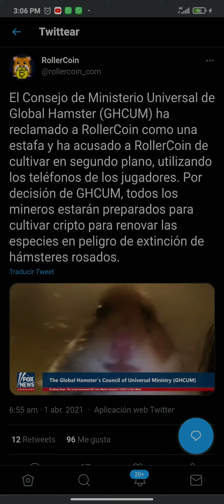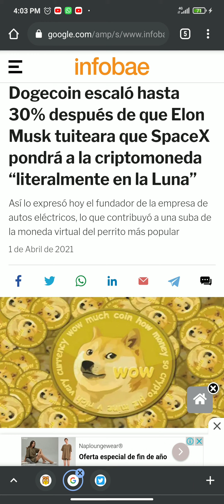Noticias rollercoin/ Dogecoi/ y bitcoinmania 😱🤟😀👉😛😜